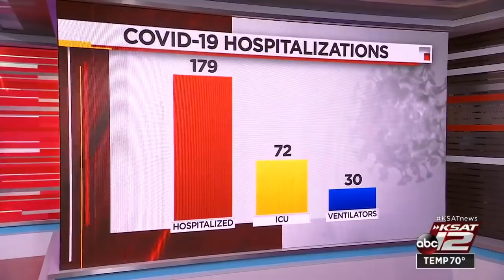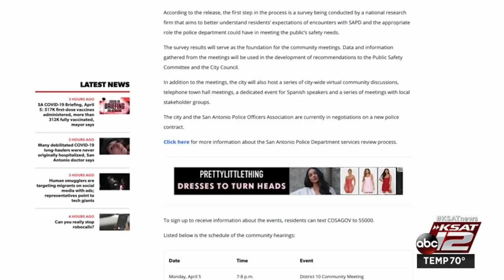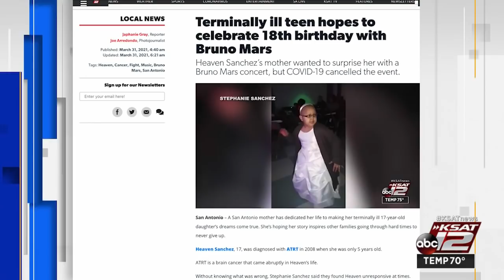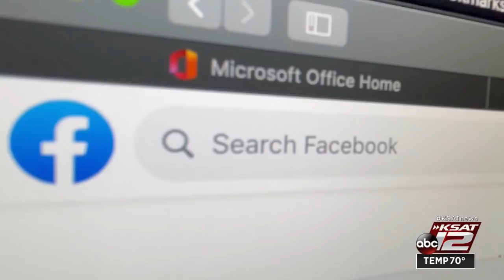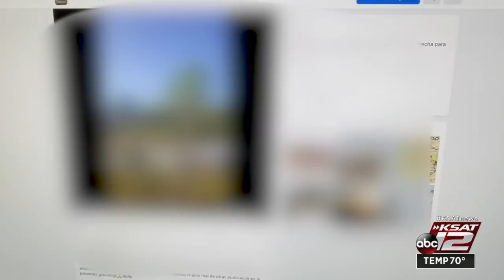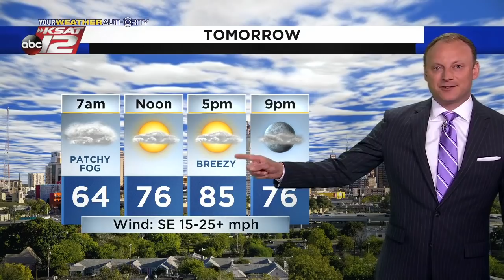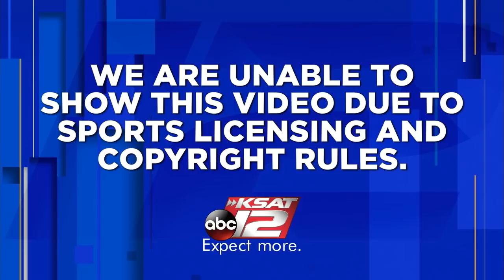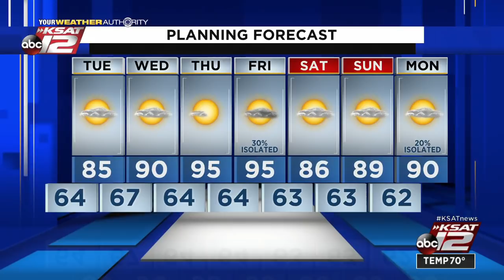KSAT 12 News Nightbeat : Apr 05, 2021